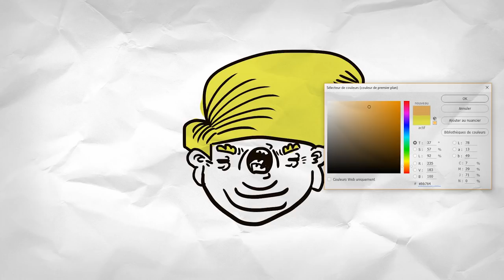Dessiner TRUMP avec UNE PLAQUE D’ÉGOUT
Comment dessiner TRUMP à partir d'une plaque D’ÉGOUT ?